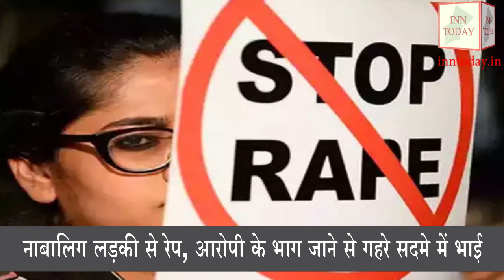Tuesday Superfast Top 9 New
This Video Is Presented By I N N Today
Anchor - Rashi Kapoor
For more details log  on to inntoday.in